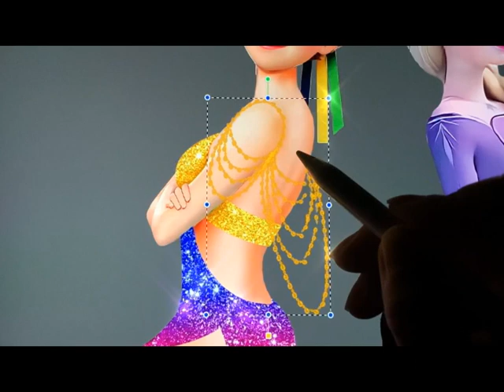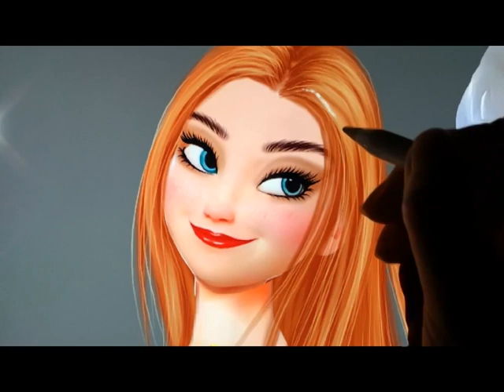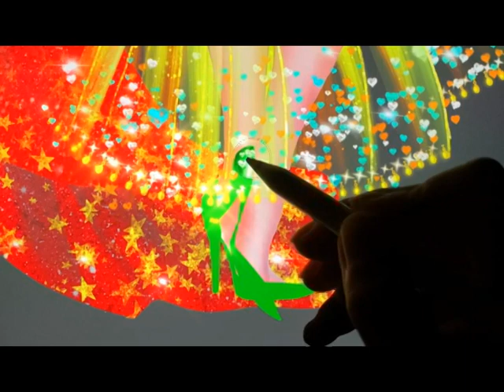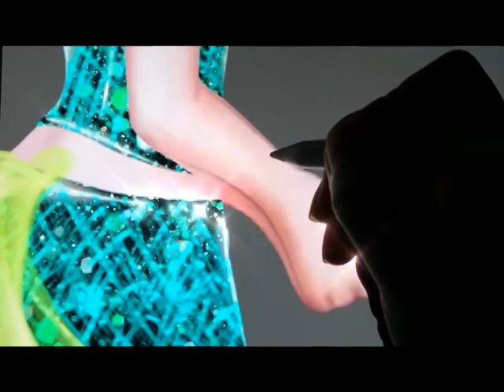Disney's Wish: Asha Princess Glow Up - Wish Movie Walt Disney Studios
Thank youuu!!!